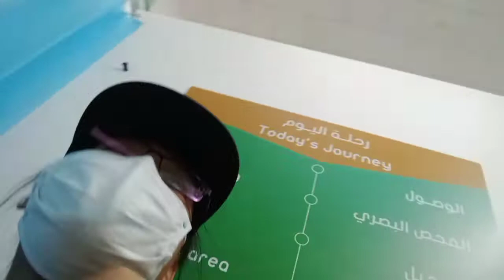2nd dose done | Grabe reaction nya pagkasabi ko ng "ANOTHER ONE"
THE PHILOSOPHER ONCE SAID
"PARANG KAGAT LANG YAN NG LANGGAM"

Thank you Lord, second dose completed.